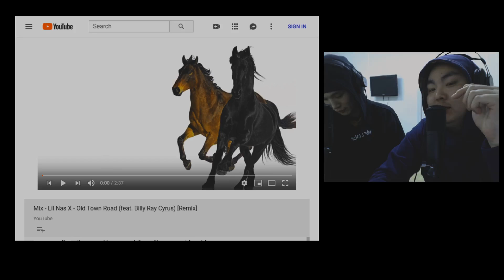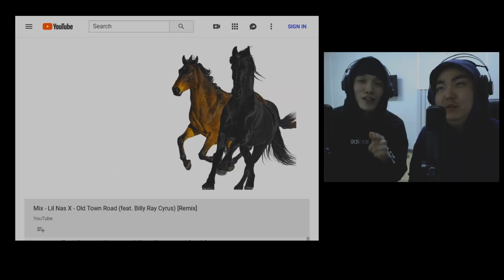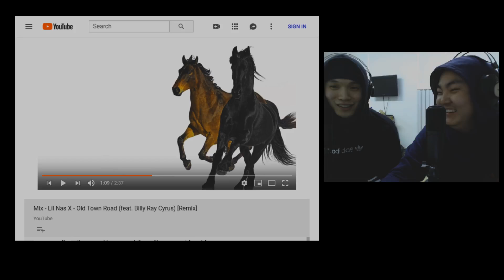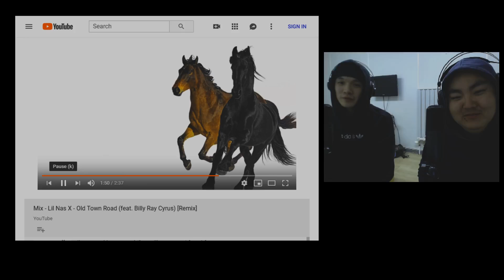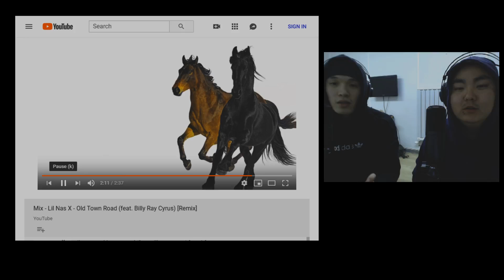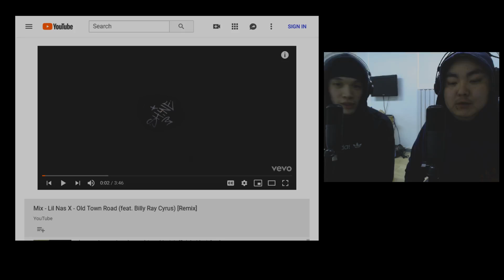Reaction with Speedy and Choidog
Lil Nas X feat Billy Ray Cyrus Old town road Remix